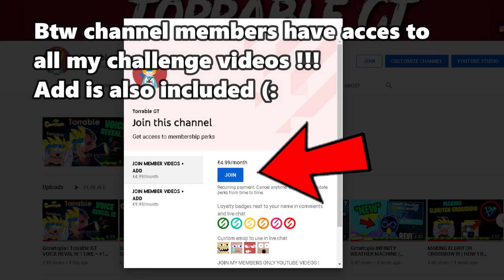Whatever You Build, I'll Buy It Challenge in Growtopia...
In this video we doing what ever you build i pay for challenge :D
Yes the idea is from MrBeast all credits to him for the idea !!!